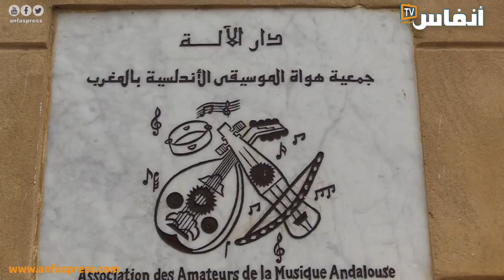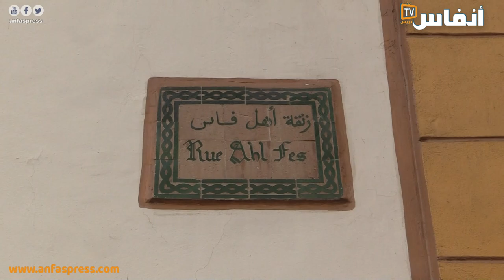الحبوس.. رحلة إلى أجمل حي في البيضاء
حي الأحباس في مدينة الدارالبيضاء واحد من الأحياء المشهورة والجميلة في العاصمة الاقتصادية.
"أنفاس بريس" زارت هذا الحي والتقت بالكثير من أبنائه الذين تحدثوا عن البدايات الأولى للحي وعن أهم رجالاته ومعالمه

أخبار المغرب
# أخبار عاجلة